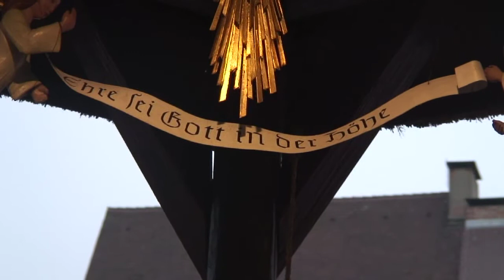Christkindlmarkt in Nürnberg